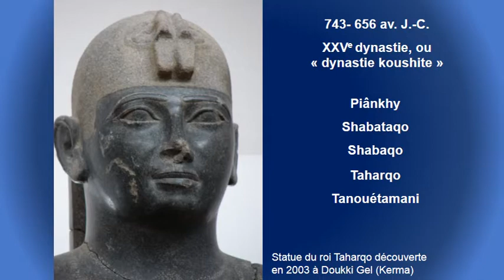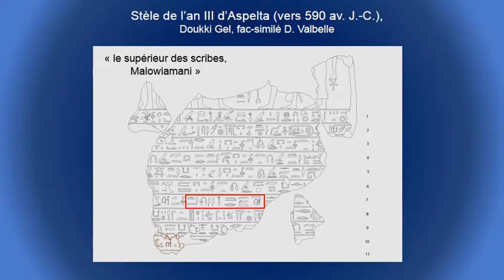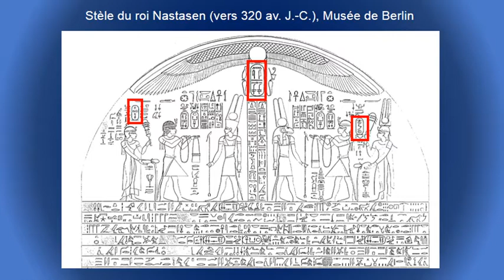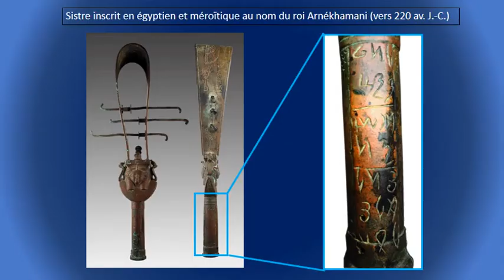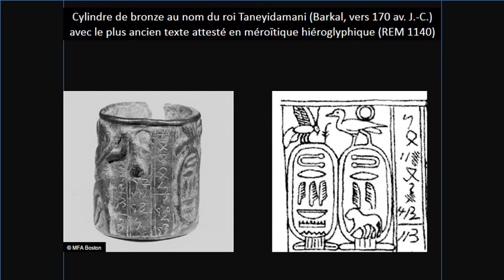EPHE Conference inaugurale 2019 part 2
Conférence inaugurale de la direction d’étude Langue et civilisation méroïtiques à l’École pratique des Hautes Études le 15 octobre 2019.

Partie 2 : Histoire du Soudan ancien (2)